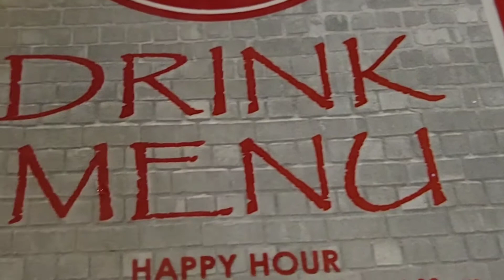MomTime VLOG @ Pearl's Oyster House in Cordova, TN!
I ordered:
Seafood Gumbo
Char-Grilled Oysters!